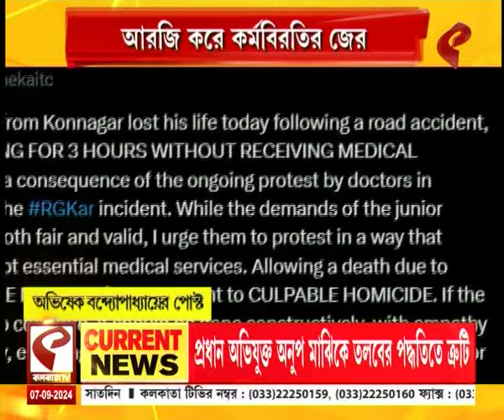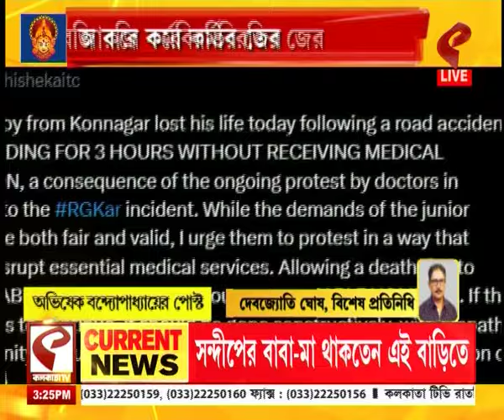RG Kar | আরজি কর হাসপাতালে চিকিৎসা না পেয়ে আরজি করে মৃত্যু কোন্নগরের যুবকের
website link for this copy :
@Kolkata Tv